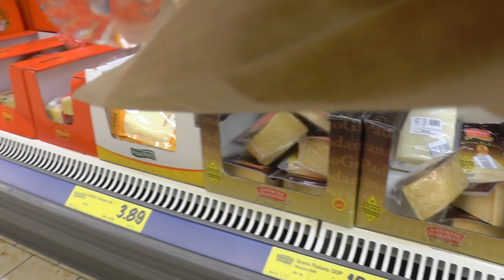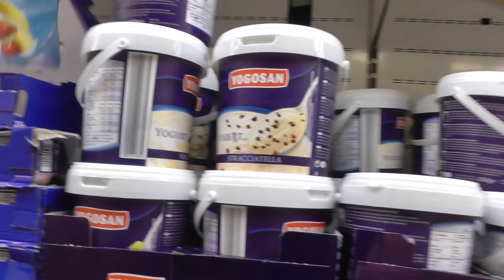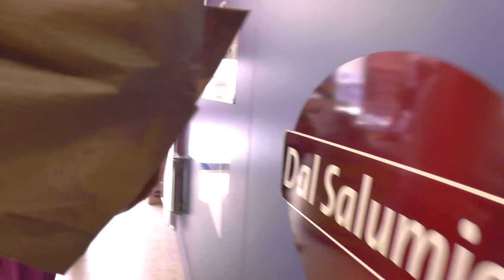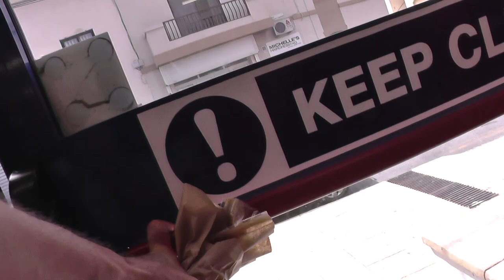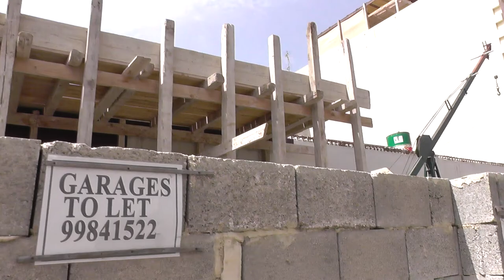МАЛЬТА: Выхожу из магазина у города Валлетта... Malta Valletta